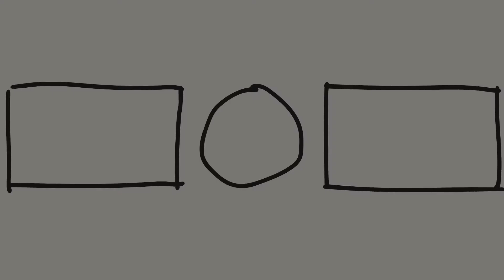Lavalier Mic එකේ Quality එක වැඩි කරන Convert එක | 3.5mm to XLR Converter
අවශ්‍ය දේවල් සහ මිල ගණන් :
XLR Male Jack - 1 (Rs. 180)
3.5mm Female Jack - 1 (Rs. 50)

Gears Used:
Focusrite Scarlett 2i2 - G3
BOYA M1